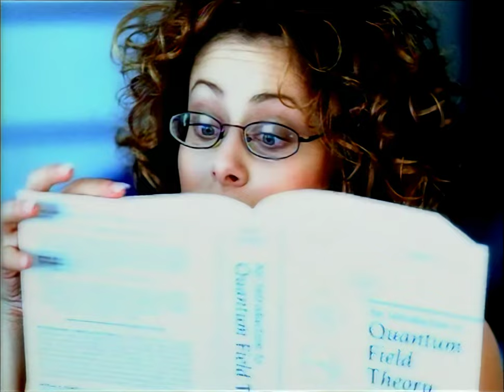Jamie-Lynn Sigler - Cry Baby (Al B. Sure Mix) (Promo Only) 4K 60fps AI Upscale